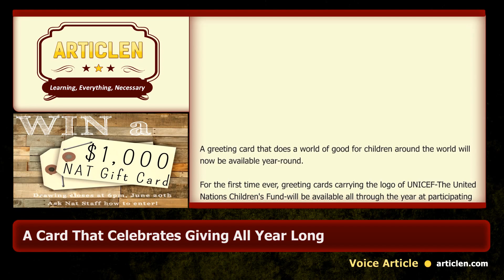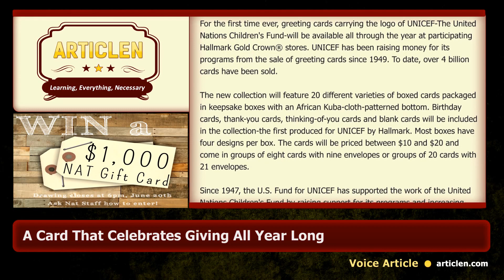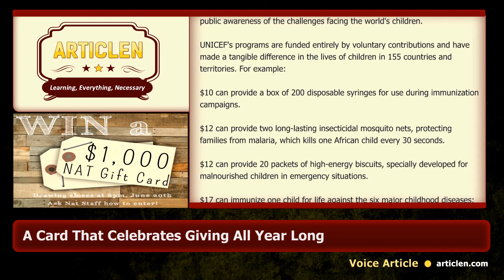A Card That Celebrates Giving All Year Long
A greeting card that does a world of good for children around the world will now be available year-round.

For the first time ever, greeting cards carrying the logo of UNICEF-The United Nations Children's Fund-will be available all through the year at participating Hallmark Gold Crown® stores. UNICEF has been raising money for its programs from the sale of greeting cards since 1949. To date, over 4 billion cards have been sold.

The new collection will feature 20 different varieties of boxed cards packaged in keepsake boxes with an African Kuba-cloth-patterned bottom. Birthday cards, thank-you cards, thinking-of-you cards and blank cards will be included in the collection-the first produced for UNICEF by Hallmark. Most boxes have four designs per box. The cards will be priced between $10 and $20 and come in groups of eight cards with nine envelopes or groups of 20 cards with 21 envelopes.